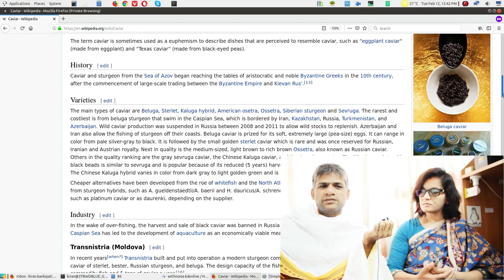86 Indian Saree Business - Issue in our approach | Sarees are my passion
Book classes now

Click on bell icon 🔔 and turn on 'All Notifications'!